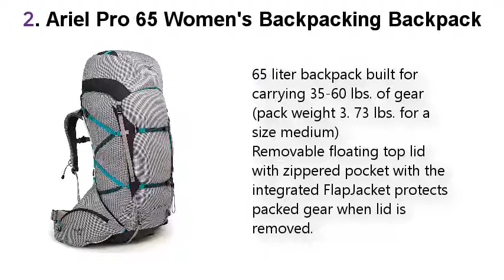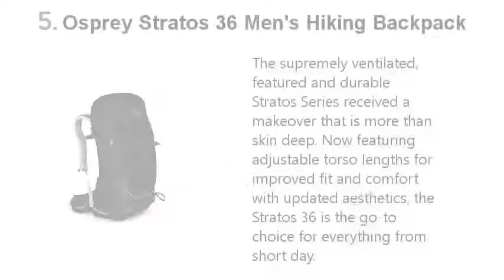Top 5 Best Backpacking Backpacks 2021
Best Backpacking Backpacks List:

1. Osprey Aether AG 70 Men's Backpacking Backpack

2. Osprey Ariel Pro 65 Women's Backpacking Backpack

3. Gregory Mountain Products Paragon

4. TETON Sports Explorer 4000 Internal Frame Backpack

5. Osprey Stratos 36 Men's Hiking Backpack